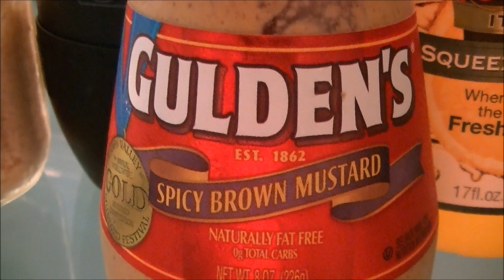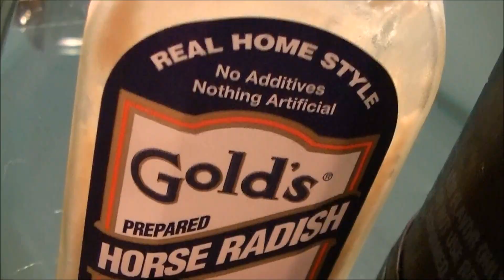How To Make Pet Safe Glue!!!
Sorry I had to rush Because I Just came home from school and had to go somewhere!!! :( But I tried!!! lol BYE!!!